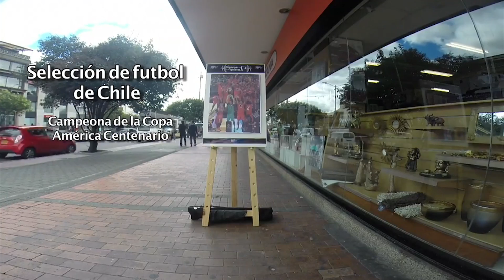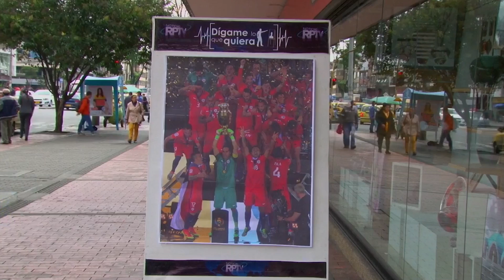Colombianos saludan a campeón de América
Aquí también gritan: ¡Chi, Chi, Chi, le, le, le!.